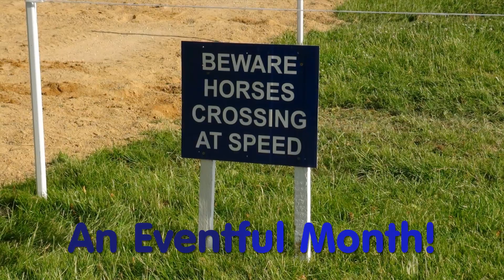Eventing Cinema: An Eventful Month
As this is a competition entry please watch, share and like on YouTube; thank you!

A compilation of the Horse Trials I've attended in the past month, from Nunney to Barbury via Chepstow and Salperton, with a little bit of behind the scenes and high class Dressage thrown in for good measure.

You'll see the effects of my Twitterfication.